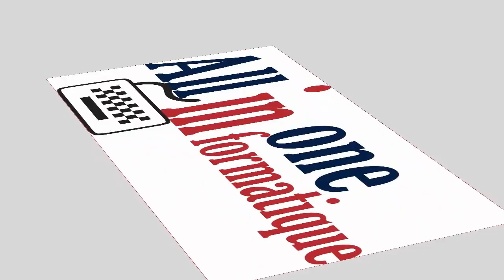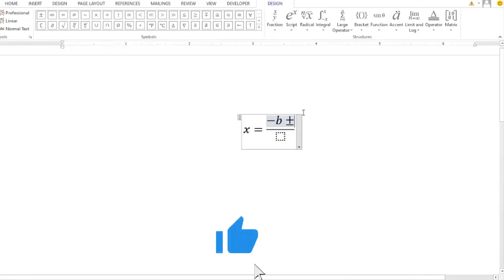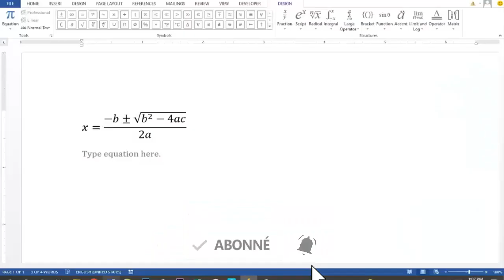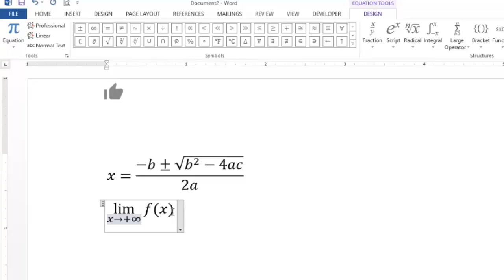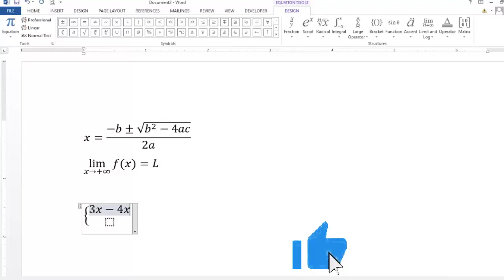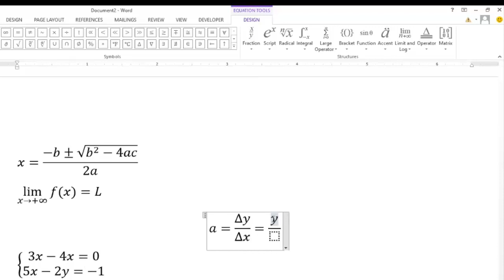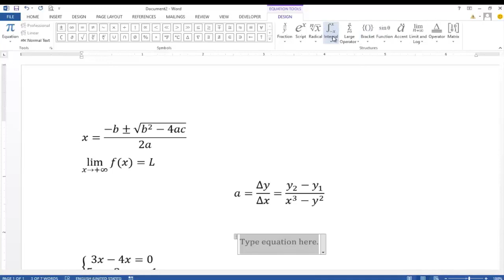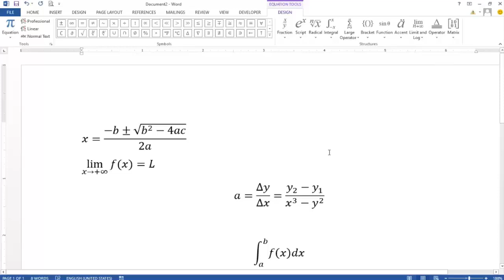Komanw pou ekri EQUATION matematik nan WORD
Nan video sa nap montrew komanw ka tape EQUATION MATH yo nan WORD, tankou integral, racine carré etc..